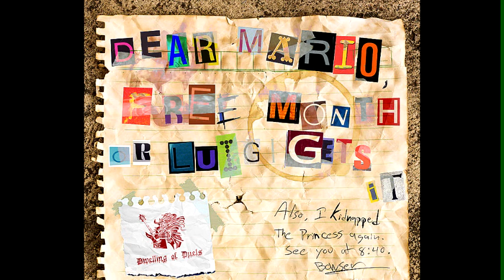10. boobini: Marble Madness - Marbles Will Tear Us Apart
July 2014 - Free Month

Dwelling of Duels is a monthly music competition based around video game music. Competitors submit redone versions of game music in which the main instrument must be live, not sequenced and the entries are voted upon by the community.